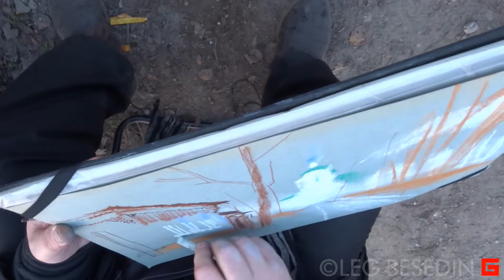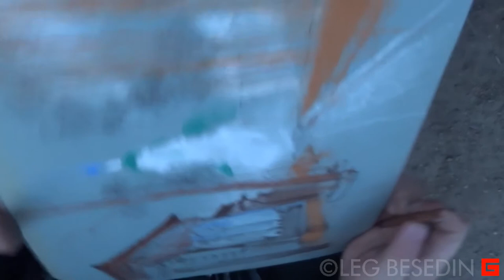Рисунок пастелью, городская зарисовка в реальном времени UrbanSketch © Беседин Олег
Видеотрансляция, полная версия (21 минута)
Олег Беседин
25 апреля в 16:15 ·
"Весенний вечер на Кладбищенской", пастель, 30х42 см, 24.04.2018, Иркутск.
(Во второй половине ролика - разговоры про рисование с любопытствующими местными детьми)
©ЛЕГ БЕСЕДИН, ИРКУТСК.